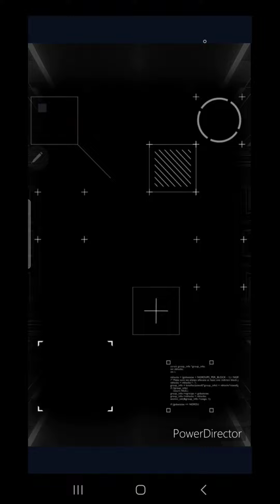10x Magic Troop Summons yields 2 Epic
Empires and Puzzles: Match-3